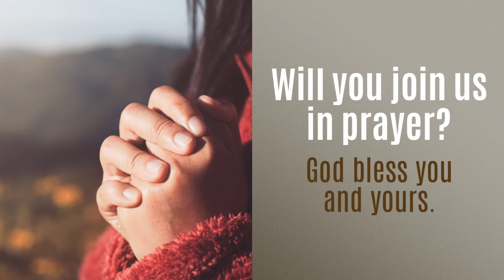Will You Join Us